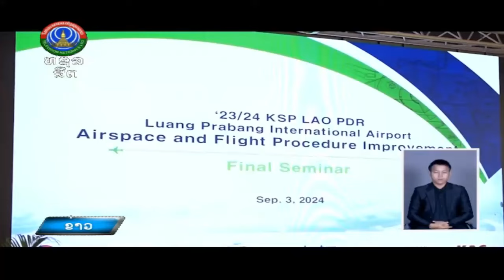ໂຄງການ ການປັບປຸງນ່ານຟ້າ ວົງຈອນບິນ ຫຼວງພະບາງ [05-09-2024]